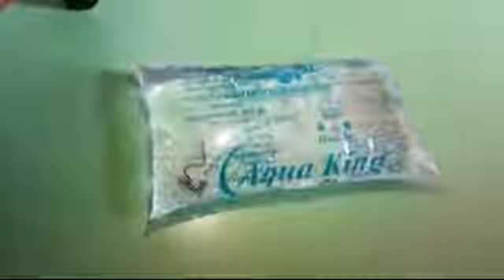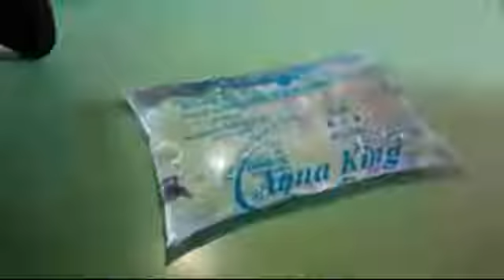Pani ki thaili me sanp ka bachha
zindagi bahut qeemti  hai